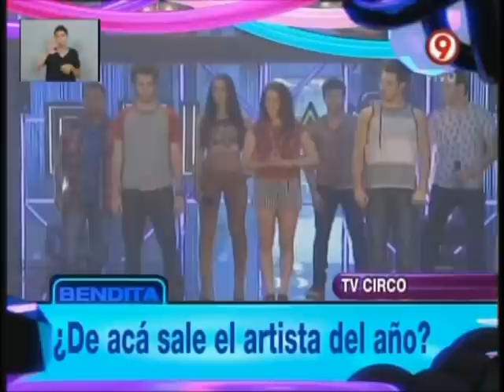Bendita Tv 2013 ¿De Acá Sale el Artista del Año? jajaja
Una verguenza el programa! :S